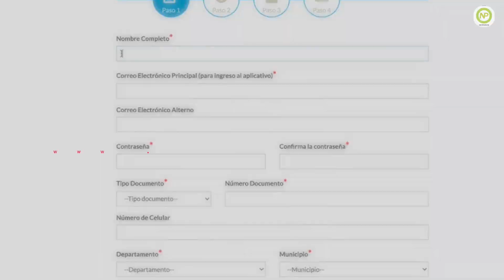DNP le pone el ojo a los 7 4 billones de pesos de regalías que podrían perderse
VÍA: NOTI PATIOS / 23:00